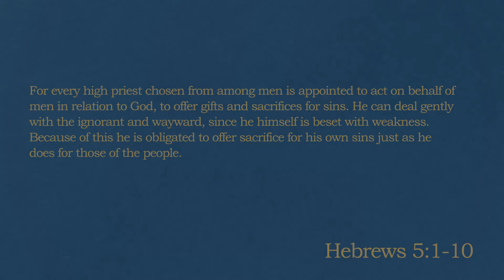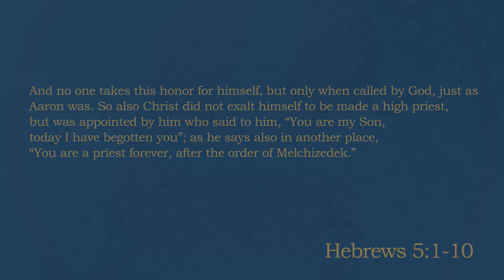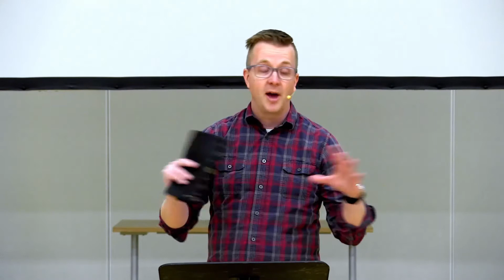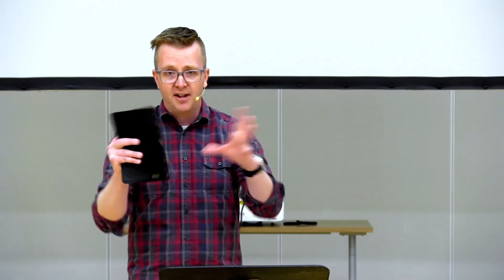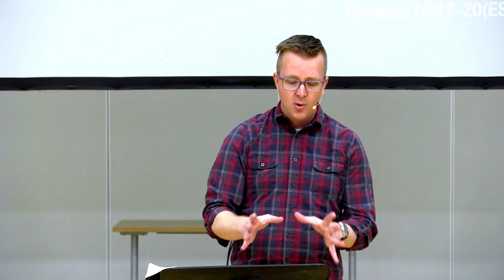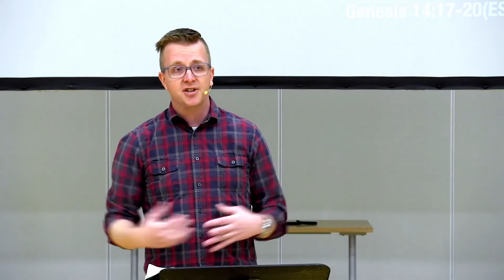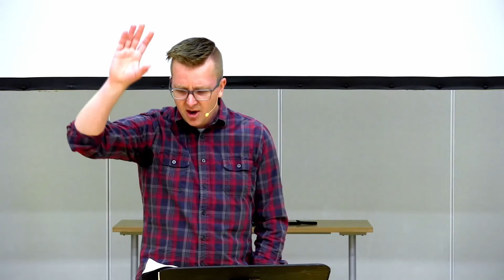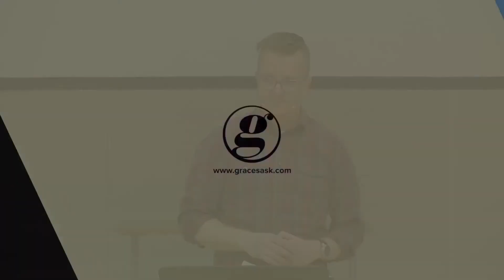Appointed By God (Evergreen) | 2020-03-08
Jeff Froese's sermon from Hebrews 5:1-10 for our Hebrews series, as preached at the Evergreen School with Grace Evergreen in Saskatoon, SK.